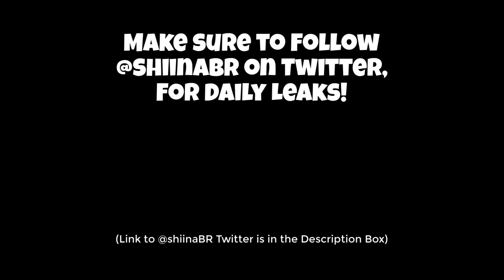*NEW* SHADE and SUN TAN SPECIALIST Skins! with DANCE EMOTES! Fortnite Battle Royale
NEW Epic skins with Dance emotes this include the New skin Sun Tan specialist and Shade with Brand NEW leaked Dance emotes. Fortnite Battle Royale